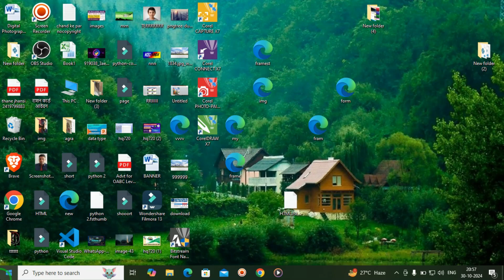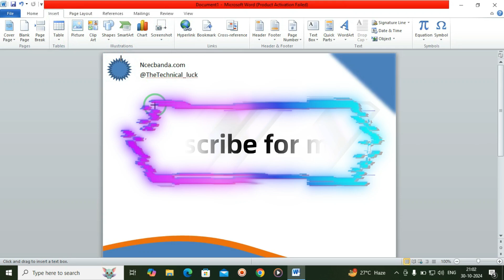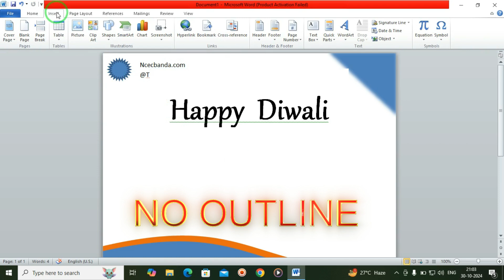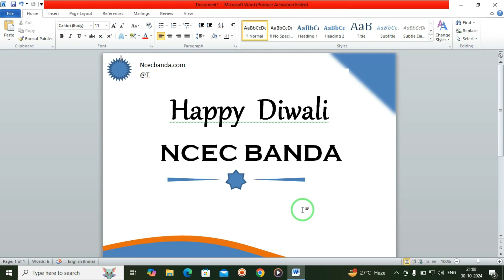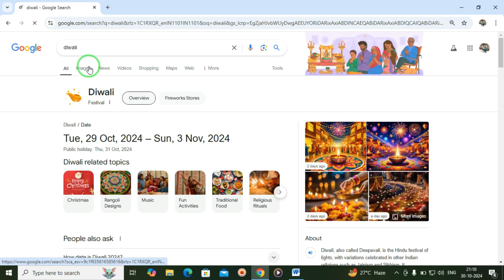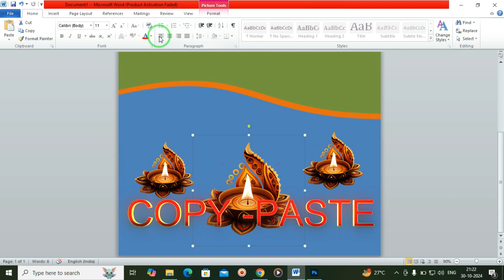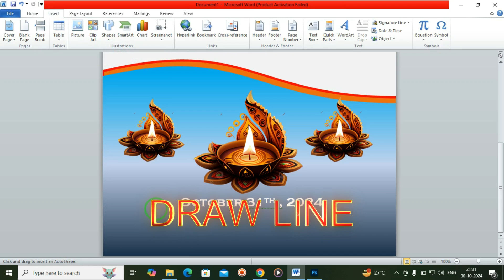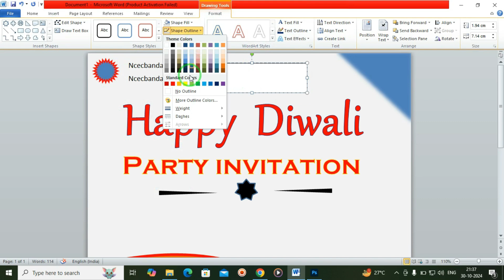ms word diwali banner